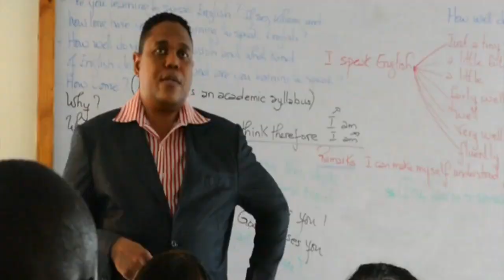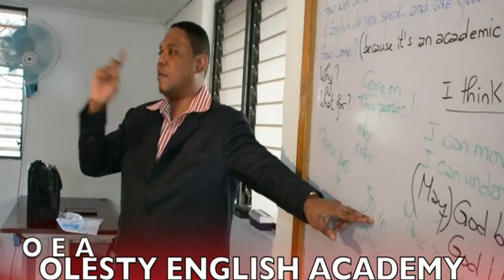TEACH OLESTY ENGLISH TIME #28